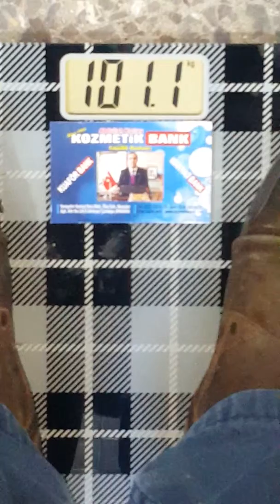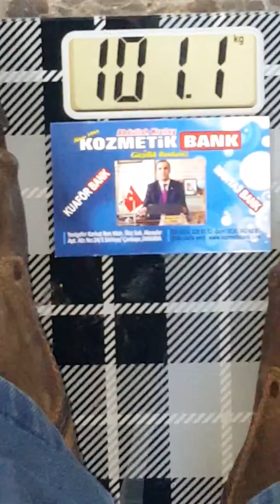101.kilodan ağır adam ? 31 aralık 2016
15 şubat 2016 kilo 95 olacak